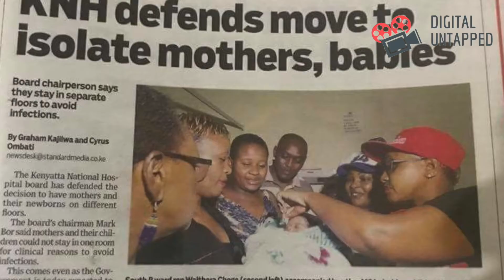MCA Doris speaks of the curse of Nairobi County, SonkoBadi's bromance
Nominated MCA Doris Kanario speaks of the rot in Nairobi County that led to Speaker Beatrice Elachi's resignation and the recent truce between Governor Mike Sonko and Nairobi Metropolitan Service boss Major General Abdalla Badi